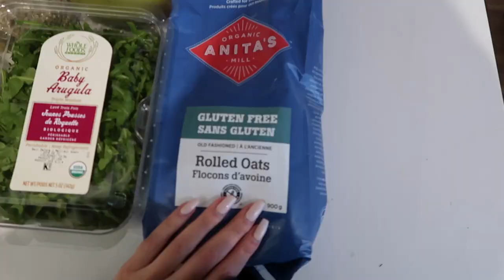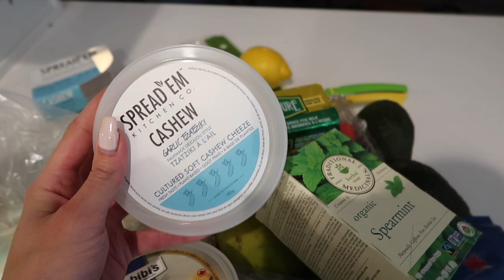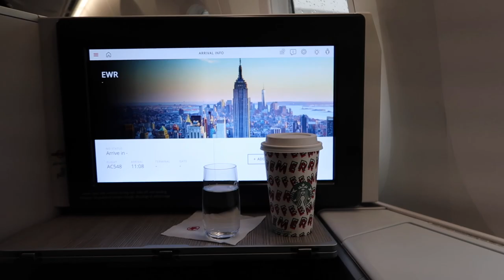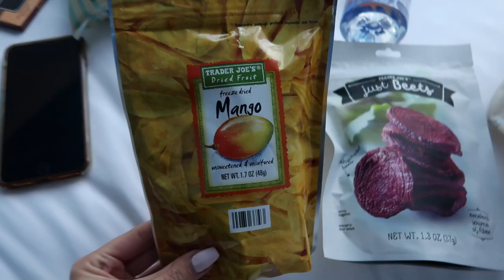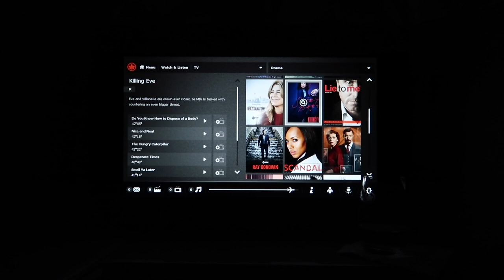A Mel Weekly Vlog! Quick Trip to NYC | Mel Weekly #84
My Presets for Lightroom Mobile

My Lululemon Wunder Puff Jacket
Dash All Day Gym Bag